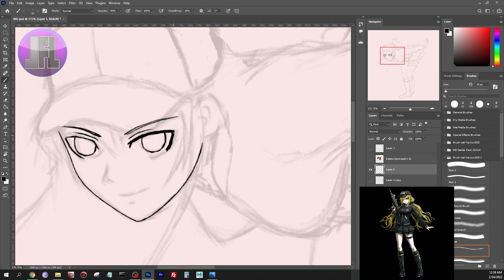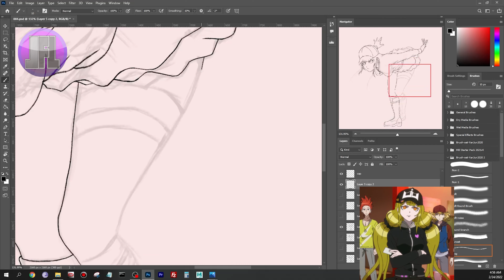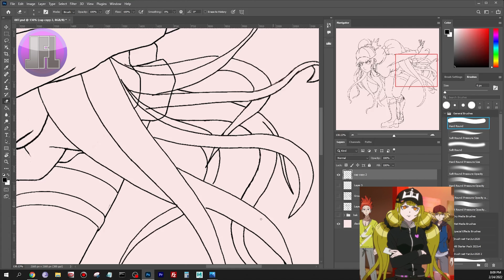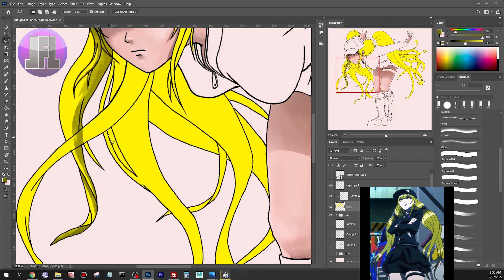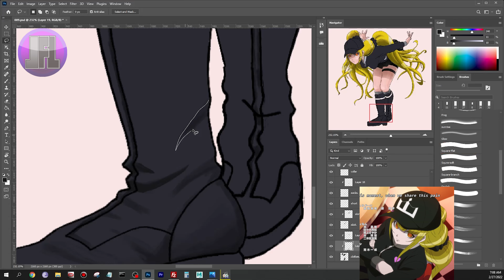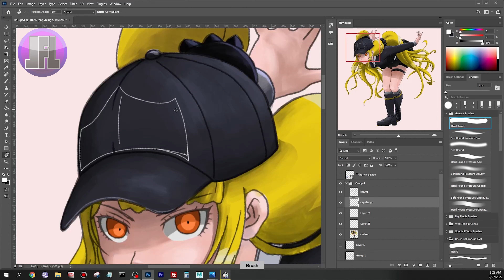【SPEEDPAINT | TIMELAPSE】Drawing process of Saori Arisugawa from the anime TRIBE NINE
♦ DOWNLOAD LINKS ♦